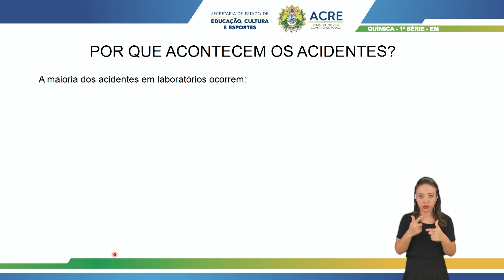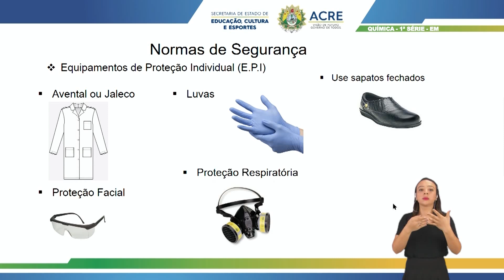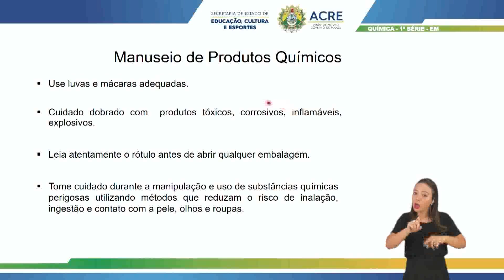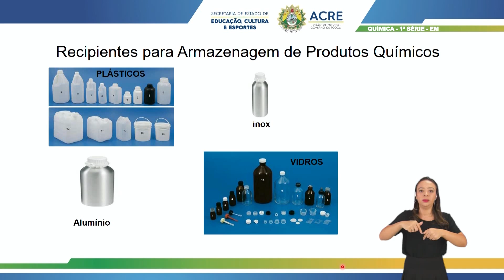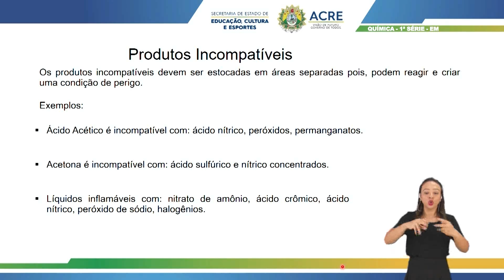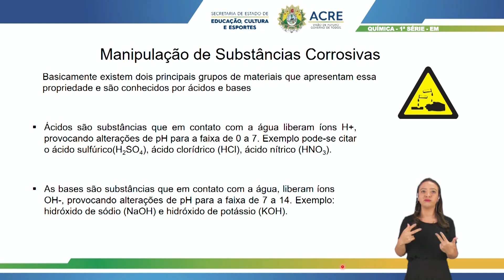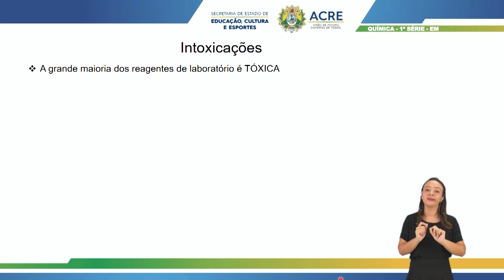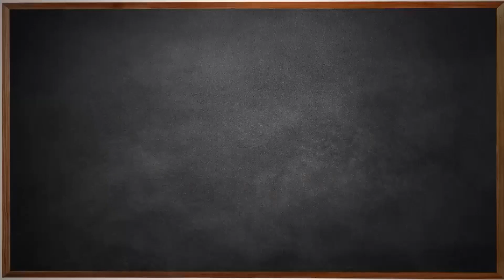1ª Série - Química - Aula 31 - Prevenção de Acidentes na Manipulação de Ácidos e Bases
1ª Série do Ensino Médio.
Tema: Prevenção de Acidentes na Manipulação de Ácidos e Bases.
Professora: Núbia.
Ano Letivo 2021
Acesse: